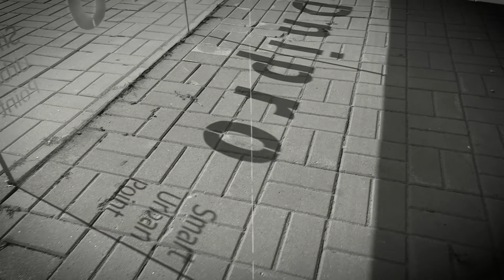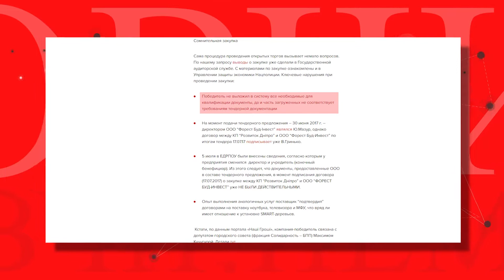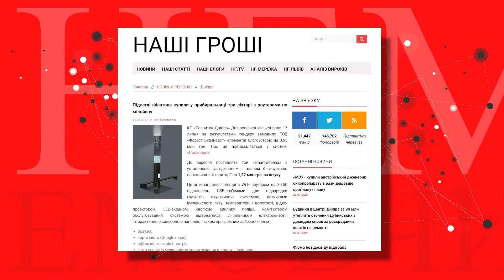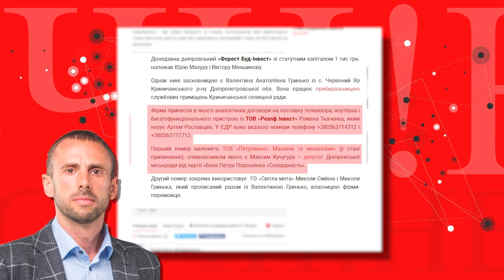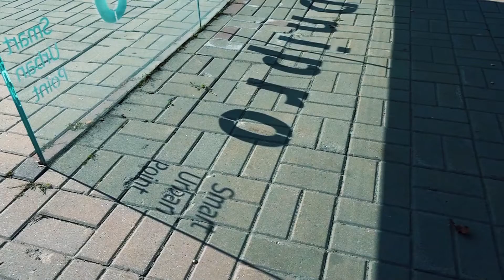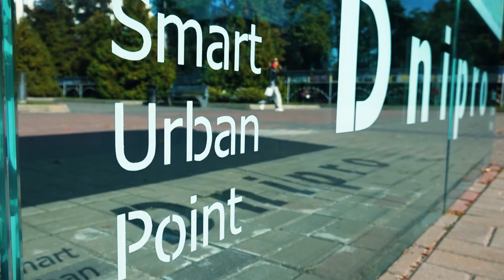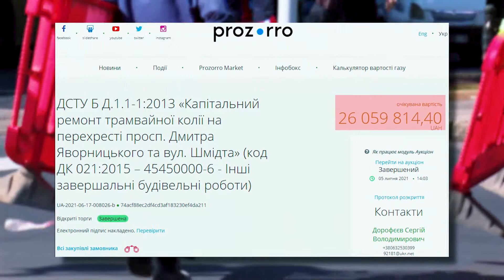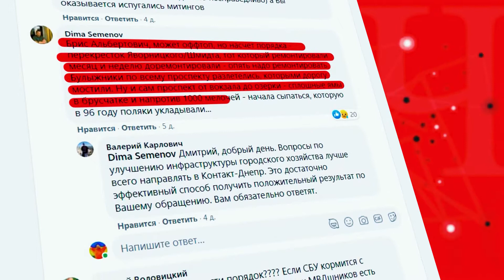"Дiстало" на Д1. Занедбані «WiFi-дерева». Новий трамвайний переїзд на вулиці Шмідта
Куди витрачаються мільйони з міського бюджету? У програмі «Дістало» ми дізнаємось, що сталося з надсучасним проєктом від міськради «WiFi дерева» та у якому стані перебуває щойно відремонтований трамвайний переїзд на перехресті проспекту Дмитра Яворницького та вулиці Шмідта.